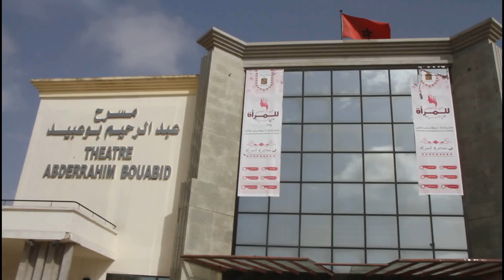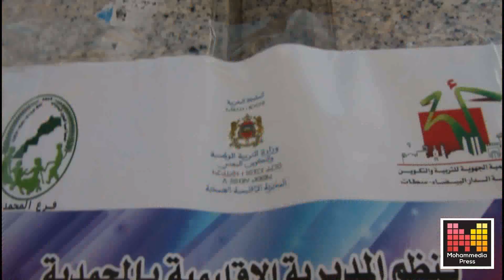Groupe Scolaire Vivaldi-Galilée//la cérémonie de la remise des prix d'excellence 2017/2018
Le Groupe Scolaire  d’enseignement privé Vivaldi-Galilée, à Mohammedia, s’est distingué  cette année encore par l’excellence des résultats obtenus par ses élèves lors de la récente session du bac. Grâce à un encadrement de très haute qualité, un personnel pédagogique et administratif très qualifié et pleinement engagé pour la réussite des élèves, le Lycée  Galilée s’est positionné ,depuis plusieurs années comme un établissement d’excellence aussi bien sur le plan local que régional. Le taux de réussite a atteint encore une fois les 100%, dans la branche des sciences  mathématiques avec des moyennes , chez certains élèves de l’ordre de 18,35 et 18,50  premiers scores au niveau de la Préfecture de Mohammedia  et 18,35 en Sciences économiques également premier score au niveau de la Préfecture de Mohammedia. De tels résultats augurent d’un avenir plein de promesses pour cet établissement phare qui fait honneur à la ville de Mohammedia et à la région du Grand Casablanca.